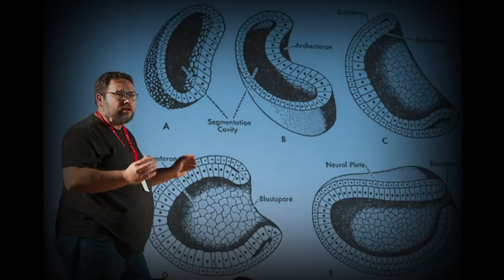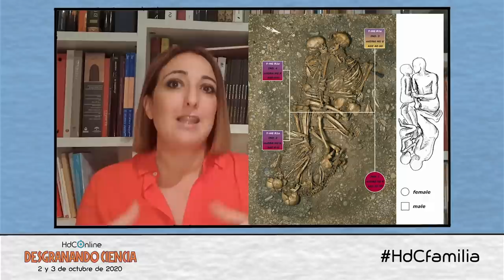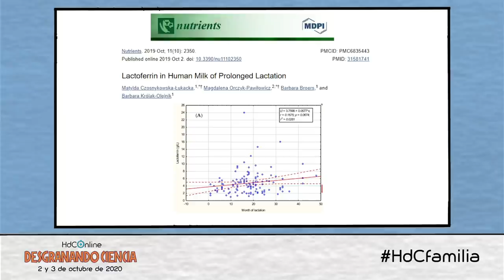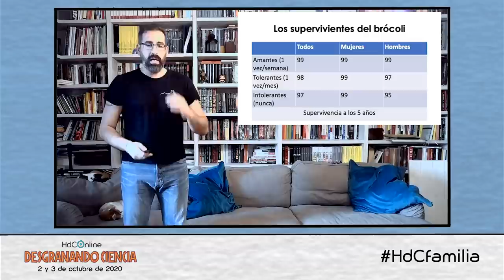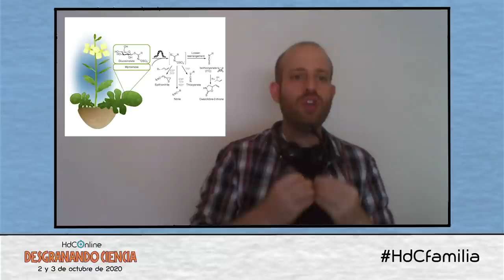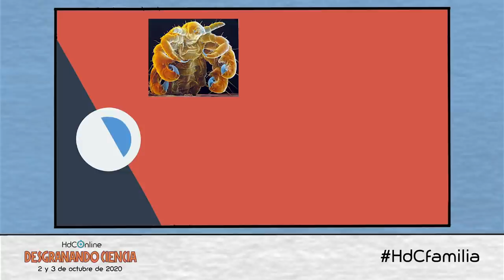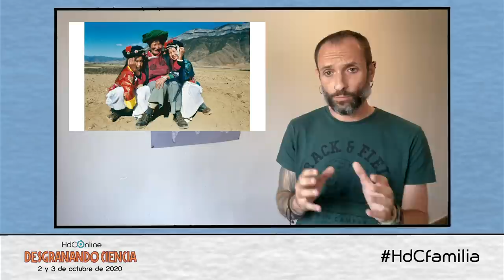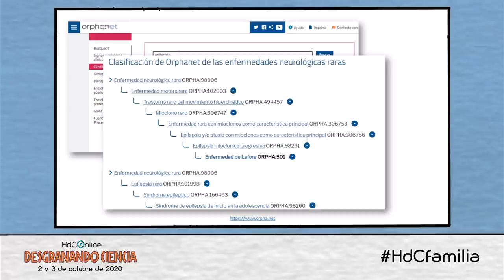Desgranando Ciencia HdConline - "Mejor en familia" 2 de octubre 2020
"Todo queda en familia" Desgranando Ciencia
2 de octubre de 2020

Texto y voz de la introducción: José Antonio Bustelo
Presentado por Boticaria García 0:05:34

José Luis Moreno – "La primera familia" 0:07:15

Marga Sánchez – "Retratos de familia: esbozando las relaciones humanas en la Prehistoria" 0:15:52

Silvana Tapia – "Microbioma del hogar: los microorganismos que nos ocupan" 0:25:03

Gloria Colli – "Esto sí es un superalimento, mami" 0:34:30

Óscar Huertas – "Una charla de mierda" 0:42:42

Ramón Nogueras – "El mito de la crianza" 0:58:18

Natalia Moragues – "Las paradojas de  la alimentación complementaria" 1:07:28

Jorge Poveda – "¿Por qué a nadie le gusta el brócoli?" 1:16:56

Paula del Río – "Cerebro y LGTBIQAfobia, ¡qué estrés!" 1:25:49

Nieves G Corpas – "ITS Go (no te hagas con ninguna)" 1:34:13

Anibal Bueno – "Los modelos familiares como base de la organización social: ¿existen los matriarcados?" 1:49:18

Jorge Frías – "¿Ser, saber o conocer ciencia? ¿a qué te enseño?" 1:58:18

María del Mar Izquierdo – "De tal palo, tal astilla" 2:05:49

Carlos Romá Mateo – "Cómo llegué a odiar a las familias" 2:14:37

Andrés Rascón y Mar Luz Cádiz – Especial Rajando Ciencia. Rajando la divulgación pandémica 2:23:34